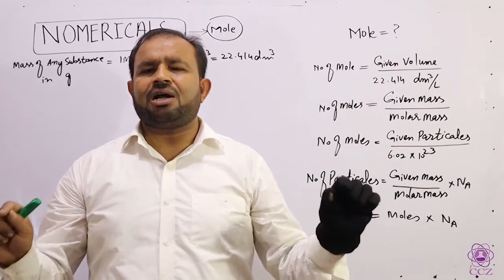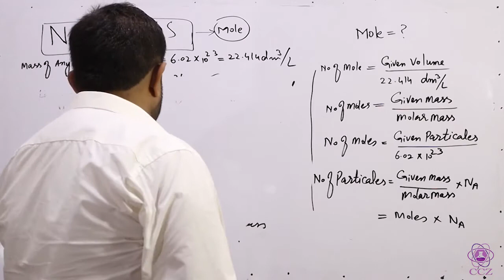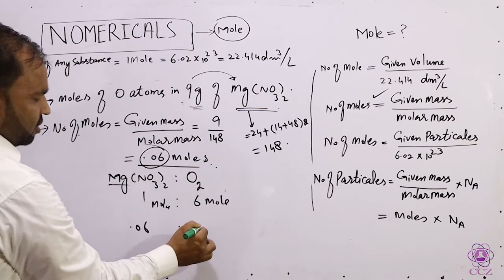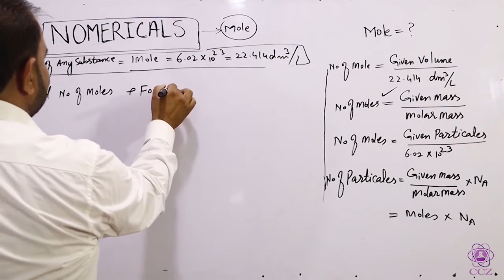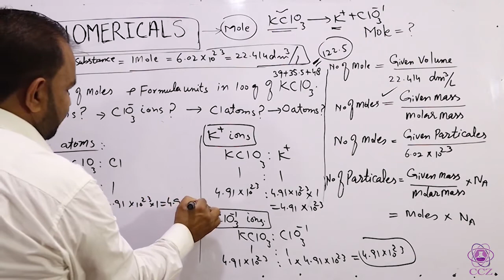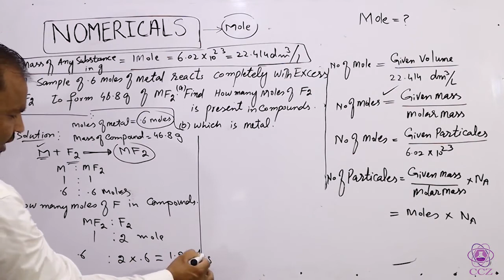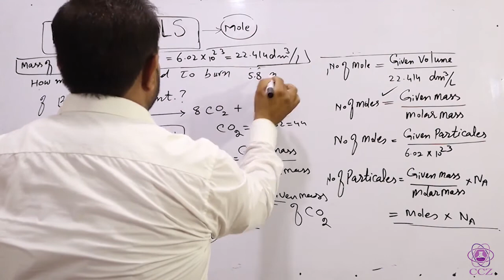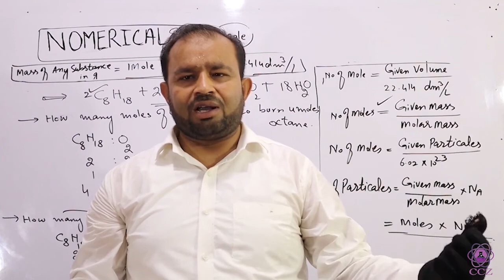First-Year Chemistry | Lecture No 13 | Chapter No 01 | Basic Concepts | Numerical Of Mole ! CCZ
First-Year Chemistry | Lecture No 13 | Chapter No 01 | Basic Concepts | Numerical Of Mole!
CHEMISTRY COACHING With ZIAULHAQ !! CCZ

In the previous videos

 In Lecture No05, we learned about  the concept  of isotopes Relative Atomic Mass

 In Lecture No05, we learned about the concept of relative abundance of Isotope